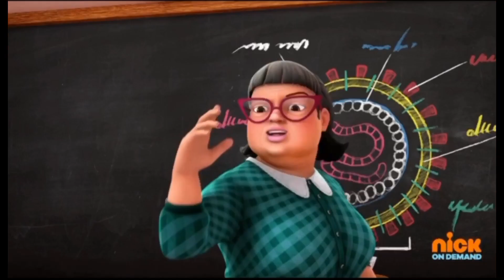COVID19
Yes even a tv show predicted COVID19

This was a year before COVID19, entered into the world.

Ya bahkan pertunju TV adalah tahu sebelum COVID19, masukk ke dunia.
masuk ke dunia.
Aired 6 September 2018